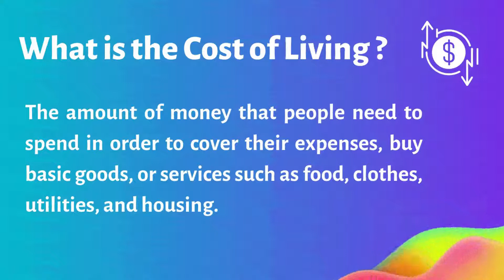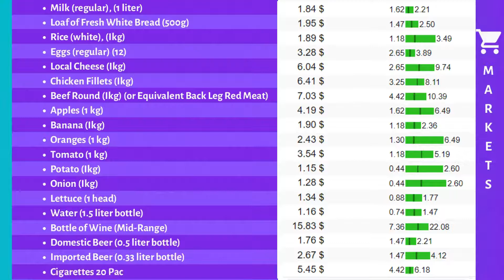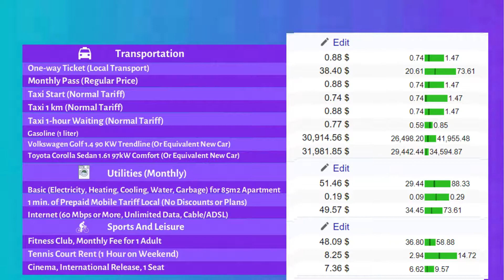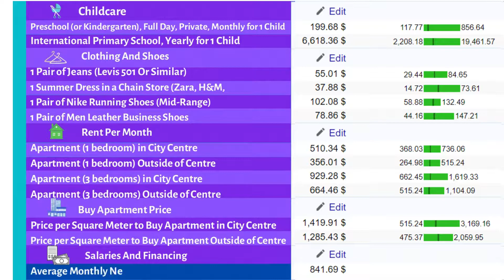Cost of Living in Trinidad And Tobago | Monthly expenses and prices in Trinidad And Tobago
How expensive is Trinidad And Tobago? In this video, we will take a look at Cost of Living in Trinidad And Tobago | Monthly expenses and prices in Trinidad And Tobago

Hey guys, It's LifeCost! Find out the prices and the amount of money you might need to spend on study, work, and travel to cover your expenses, buy basic goods, or services such as food, clothes, utilities, and housing.

Anyone planning on moving, studying, or just traveling to a certain country needs to know exactly how much it is going to cost to live there.
Part of planning in this video will include calculating the average monthly cost, which will include such expenses as Restaurants, Markets, Transportation, Utilities, Sports and Leisure, Childcare, Clothing and Shoes, Rent per Month, Salaries, and Financing.
In the end, I will provide you with the overall statistics of all expenses.

Timestamps:
00:00 Introduction
00:16 What is the cost of living?
00:28 Catogireis of expenses
00:50 Restaurants
01:16 Markets
01:56 Transportation
02:14 Utilities
02:25 Sports and leisure
02:36 Childcare
02:47 Clothing and shoes
02:57 Rent per month and apartment price
03:07 Average monthly salary
03:17 Statistical model of expenses